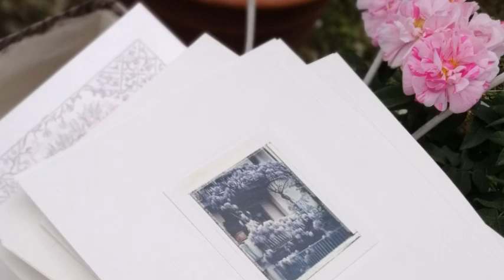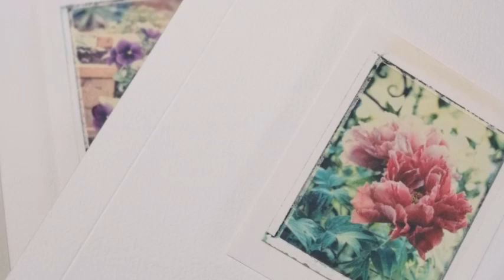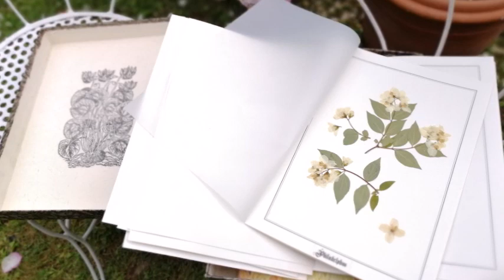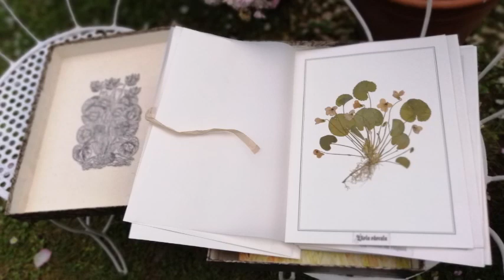Maria Vodarich "Diario del mio Giardino" - poesia Therry Ferrari - musica "Aquarell" "Secret Garden"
"Per creare un giardino occorre un pezzo di terra e l'eternità" Gilles Clément

Diario del mio Giardino

Accarezzando di Te
le mie mani
trepide e voluttuose
tuffano sospesi attimi
di un amore
cullato e gentile.

Racchiusi
in scatola d’humus
prati di carta
fioriti
di ore e di giorni in senza tempo
di mesi e stagioni
vergati
in zolle di sudore
e archi di speranza

Mistero e stupore
da un seme
nel buio
un germoglio
una foglia
una rosa

un cespo di timide viole

Rarefatte
satinate Emozioni
dettagli
di luci ombreggiate
rugiade
di sole e di vento
colori
profumi
Sentire…

Un meditare
d’attesa silente
interiore dialogo
riverente grata preghiera
vibrando invisibili corde
al sorgivo Uno

in quel antico cercare
nel mio giardino
la Vita…